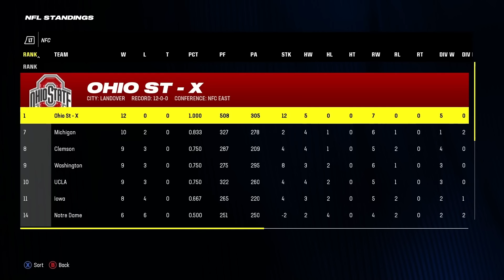How These 3 Qbs Took Over The Nation! (Full Movie)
Twins Noah and Nate Nash return for their sophmore seasons along with the return of Malik Henry Jr. These 3 qbs are going to take over the league.
ncaafootball ncaa24 Ncaa Revamped Ncaa Road To Glory Modded Madden fullmovie fullmovie